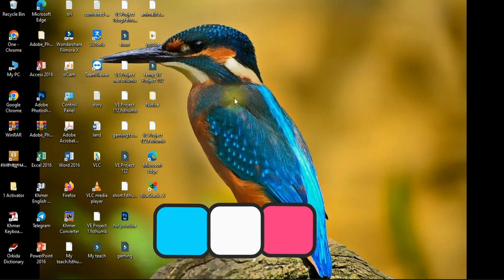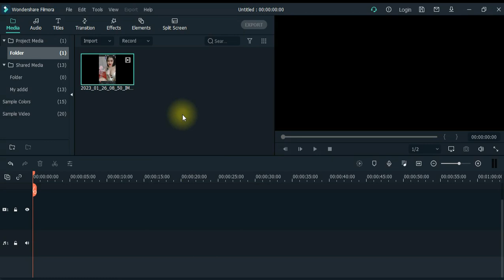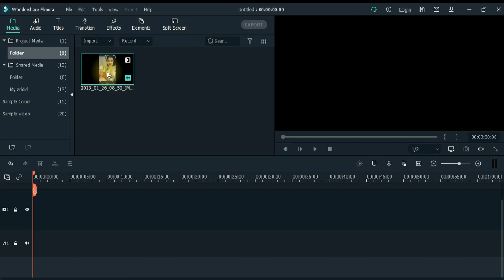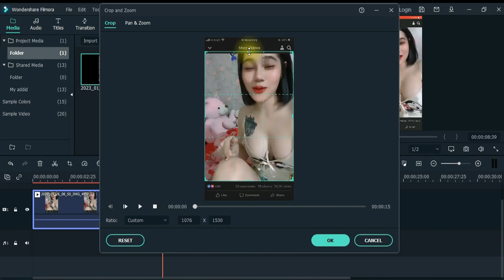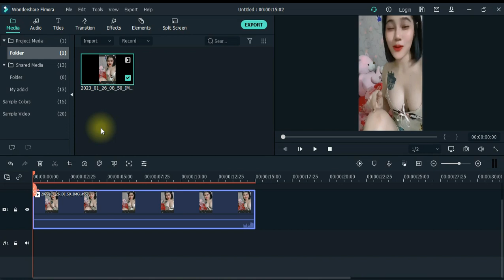របៀបប្រើក្រប​-How to use crop filmora x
វីដេអូនេះខ្ញុំចង់បង្ហាញពីកាត់តវីដេអូដល់បងប្អូនទាំងអស់គ្នាអោយចេះពីរបៀបកាតតវីដេអូក្នុងកម្មវិធី Filmora edition​​ដើម្បីជាតំរូវកាបងប្អូនយកទៅប្រើប្រាស់ផ្សេងៗ
In this video I want to show you how to use function filmora x edition videos I hope that it will help you to understand for these addition videos on filmora x ,